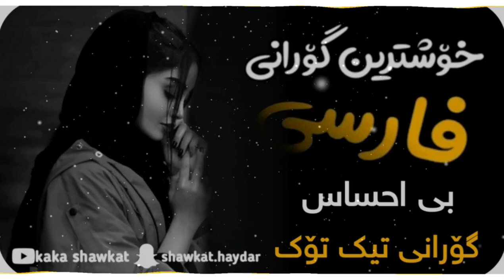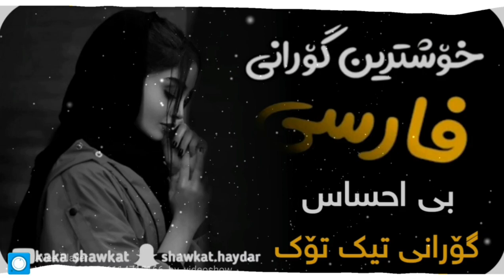Morteza Khosravi Ehsas Xoshtrin Gorani Farsi 2022 Tik Tok خۆشترین گۆرانی فارسی موتەزا خۆسرەوی احساس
بەدوای هەر گۆرانیک دەگەریت و نای دۆزییەوە دەتوانی بۆمنی بنێریت لە سناپ چات
snap/shawkat.haydar

تکاییە گەر لایکی پۆستەکەت نەکردووە بیکە وەک پال پشتیێک بۆ باردەوام بوونم
ــــــــــــــــــــــــــــــــــــــــــــــــــــــــــــــــــــــــــــــــــــــــــــــــ
بـــۆ بینیٮی خۆشترین گۆرانییە جیهانییەکان
سەبسکرابی چەنالەکەم بکە و زەنگولەکەش چالاک بکە بۆ ئەوەی بەکەم کەس بیت کە گۆرانییە نوێییەکان گوێبیست دەکەی ئەوەی بەدوای دەگەڕێیت لێرە دەستت دەکەوێت

ــــــــــــــــــــــــــــــــــــــــــــــــــــــــــــــــــــــــــــــــــــــــــــــــــ
هەر گۆرانیک کە بەدوایدا دەگەڕێیت و بۆت نا دۆزرێتەوە
ئەتوانی بۆمی بنێریت من بۆتی دە دەزۆمەوە 😊
سناپجاتـ⬇⬇⬇⬇
ــــــــــــــــــــــــــــــــــــــــــــــــــــــــــــــــــــــــــــــــــــــــــــــــــــ
ئەو بەرنامانەی کەمۆنتاژیان پێ دەکەم ئەمانەن
بۆ دیزاینی وێنە picsart mod لینکی بەرنامە ↓

بەهیوایی سوود بیین

amir hafez ranjbaer mhama krmashan tiktok,
amir hafez ranjbaer mhama krmashan remix,
xoshtrin gorani farsi 2022 bo yakam jar,
xoshtrin gorani krmashani 2021 tik tok,
xoshtrin gorani krmashani 2022 tik tok,
xoshtrin gorani krmashani 2021 remix,
xoshtrin gorani krmashani 2022 remix,
amir hafez ranjbaer mhama krmashan,
amir hafez mhama krmashan tik tok,
amir hafez mhama krmashan remix,
xoshtrin gorani farsi zher nusi kurdi,
xoshtrin gorani farsi 2022 zor shaz,
xoshtrin gorani farsi 2022 asman,
xoshtrin gorani krmashani tik tok,
xoshtrin gorani farsi 2022 tik tok,
xoshtrin gorani krmashani remix,
xoshtrin gorani farsi 2021 remix,
xoshtrin gorani farsi remix 2022,
xoshtrin gorani krmashani 2021,
xoshtrin gorani krmashani 2022,
xoshtrin gorani farsi 2022 behal,
xoshtrin gorani farsi 2022 new,
xoshtrin gorani farsi 2022 xaw,
amir hafez mhama krmashan,
xoshtrin gorani farsi xamgin,
xoshtrin gorani farsi remix,
xoshtrin gorani krmashani,
xoshtrin gorani krmashani,
xoshtrin gorani farsi 2022,
xoshtrin gorani farsi 2021,
xoshtrin gorani farsi kon,
mhama krmashan remix,
gorani krmashani 2022,
gorani krmashani 2022,
xoshtrin gorani farsi,
mhama krmashan,
gorani krmashani,
gorani farsi 2022,
amir hafez,
امیر حافظ,
مهاما کرماشان,
امیر حافظ رنجبر,
گۆرانی کرماشانی,
گۆرانی فارسی حزین,
گۆرانی فارسی 2022,
گۆرانی فارسی غەمگین,
گۆرانی کرماشانی 2022,
گۆرانی کرماشانی 2021,
خۆشترین گۆرانی فارسی,
امیر حافظ مهاما کرماشان,
خۆشترین گۆرانی کرماشانی,
خۆشترین گۆرانی فارسی حزین,
امیر حافظ رنجبر مهاما کرماشان,
خۆشترین گۆرانی فارسی 😷💔,
خۆشترین گۆرانی فارسی ریمکس,
امیر حافظ مهاما کرماشان ریمکس,
خۆشترین گۆرانی فارسی تیک تۆک,
خۆشترین گۆرانی کرماشانی تیک تۆک,
امیر حافظ رنجبر مهاما کرماشان ریمکس,
خۆشترین گۆرانی فارسی 2022,
خۆشترین گۆرانی کرماشانی 2022,
خۆشترین گۆرانی فارسی 2022 حزین,
خۆشترین گۆرانی فارسی 2022 ریمکس,
خۆشترین گۆرانی فارسی 2022 زۆر شاز,
خۆشترین گۆرانی فارسی 2022 غەمگین,
خۆشترین گۆرانی کرماشانی 2022 تیک تۆک,
خۆشترین گۆرانی کرماشانی 2022 بۆ یەکەم جار,